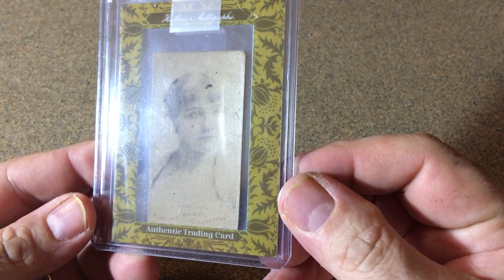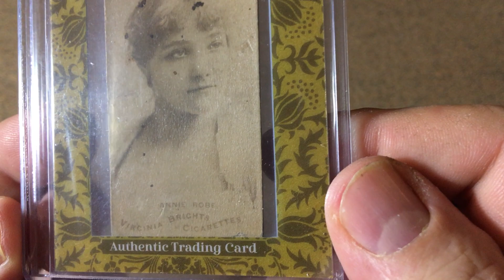Another Framed HA Buyback.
GILDED AGE ANNIE ROBE CIGARETTES VIRGINIA BRIGHTS 1890 BUYBACK CARD

Winning bid: US $8.59 [1 bid ]

Order total $14.33